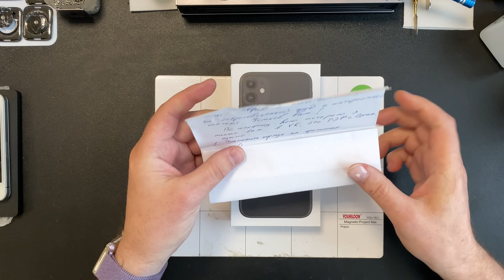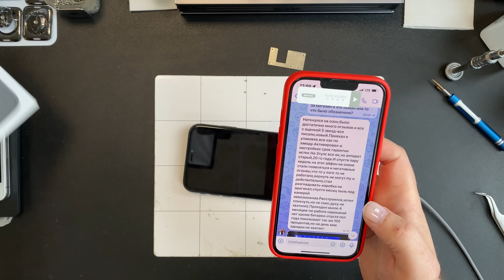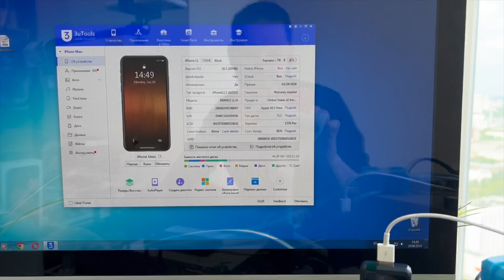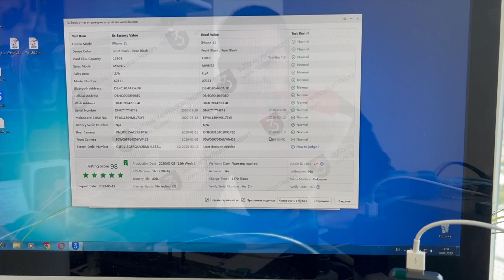Как скрыть сообщение о замененной батареи или Обман без Обманки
Привет друзья! Интересная история Самого дорогого, реально дорогого, мне;) Ремонта! 😃✌️

СОДЕРЖАНИЕ:

00:00 - Начало

00:27 - Реф с местного Маркетплейса!

01:25 - Признаки не оригинальности

02:37 - Делаем!

03:11 - Рубануть и слиться!

05:00 - Почему копится пыль?

05:51 - Обнаруженна Обманка

06:34 - Будет интересно если дадут пароль

08:37 - Дело надо Делать!

09:32 - Обманка больше не Нужна

12:17 - Ссылочка на Дымок

17:24 - Обман без Обманки!

28:06 - Конец!